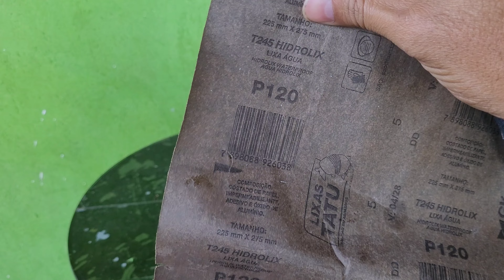super corte perfeito com pilhas como cortar garrafa de vidro com pilhas aa simples e rápida